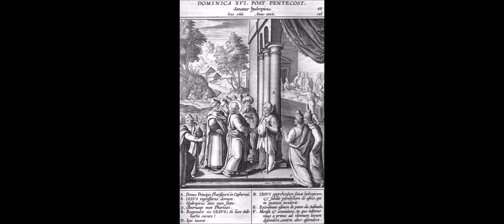God Humbles the Proud, and exalts His Humble and Obedient Children